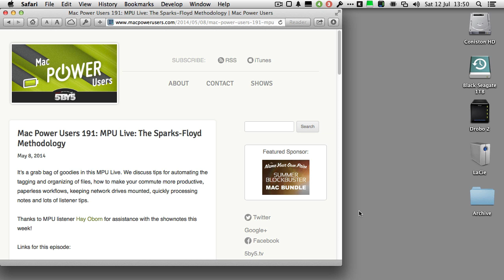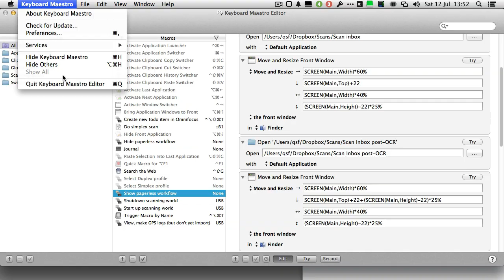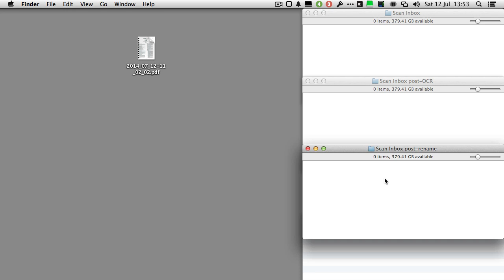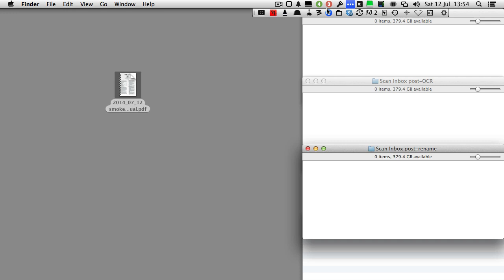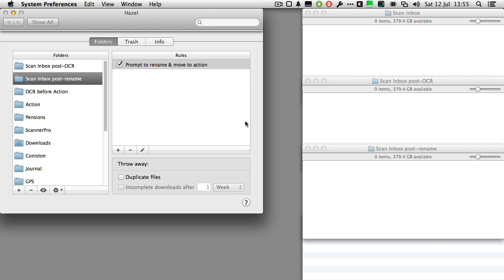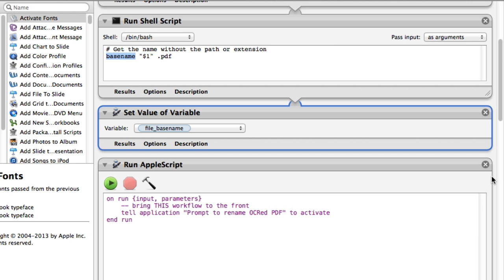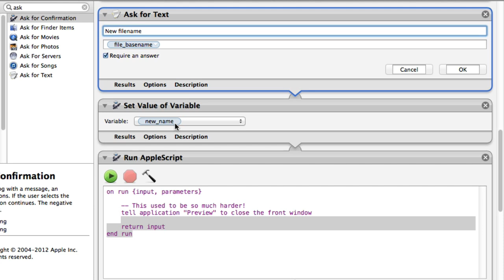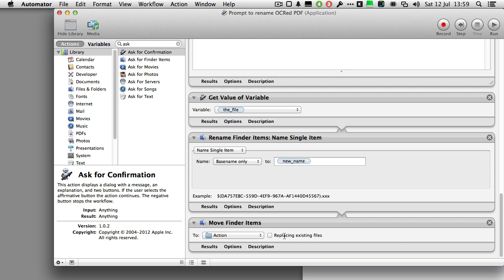Visualising your Paperless Workflow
Some tips for Mac users, based on Keyboard Maestro, Hazel, and Automator

First mentioned as a brief audio clip in episode 191 of Mac Power Users.